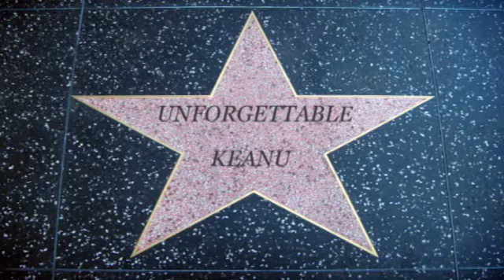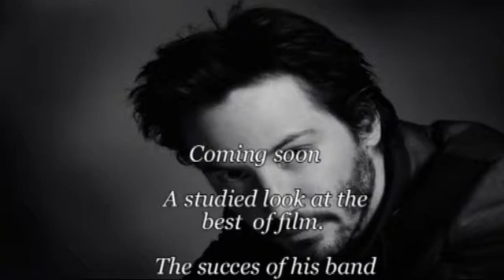NUEVOS CAPITULOS Unforgettable Keanu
Porque disfrutas con su arte.
Porque no hay otro igual.
Porque es un actor especial.
Si te gusta Keanu Reeves, no puedes perderte los nuevos capitulos ; UNFORGETTABLE KEANU.
Proximamente:
Un estudiado repaso a lo mejor de su filmografia.
Los exitos de su banda : DOGSTAR.
Sus apariciones estelares en la alfombra roja.
Sus trabajos publicitarios y mucho mas te espera en ; UNFORGETTABLE KEANU.
La esencia de un actor  EXOTICO- FAMOSO Y DESEADO por millones de personas en todo el mundo, como nunca antes lo viste.
¿Podras esperar a verlo ? ;D